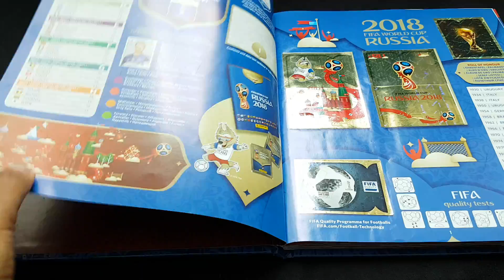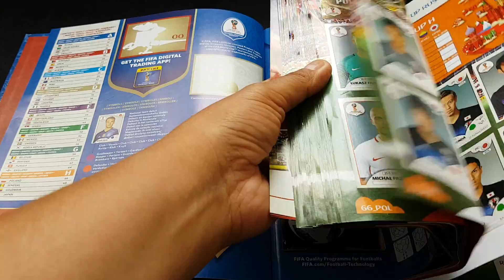ALBÚM ORIGINAL TAPA DURA DE PANINI RUSIA 2018//ALBUM ORIGINAL HARD COVER OF PANINI RUSSIA 2018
Exclusivo para COLOMBIA